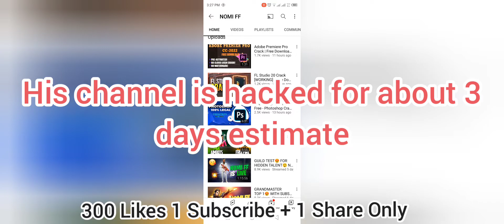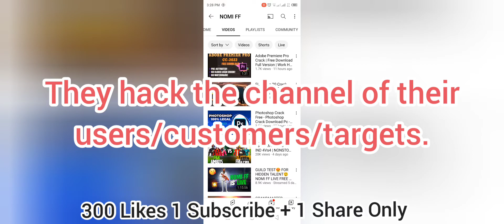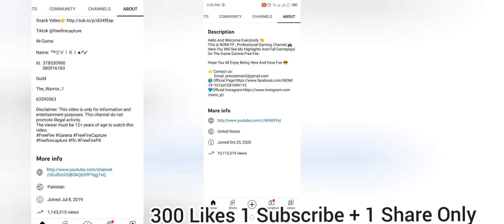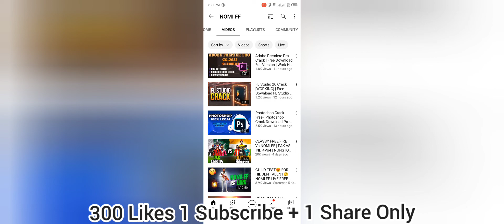Nomi FF Channel Got Hacked | Who Hack Nomi Ff Channel Full Details |Free Fire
Nomi FF Channel Got Hacked
Nomi FF Channel Hack
Nomi FF New Video
Nomi FF
Free Fire

Nomi FF Channel Hacked,
Nomi FF Channel Got Hacked Full Details,
who hack Nomi FF channel full details,
jackoffcialpk channel hacked,
jack official channel got hacked,
need your support guys,
who hack jack official pk channel,
shoking news jackofficial pk channel got hack,
rank push king channel got hacked,
grand master king channel got hacked,
region top 1 player channel got hacked,
pakistan rank push king channel got hack,

IN-Game
ᵀʷ①ＶｉＫｉ★ʸᵗ✓
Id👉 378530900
Guild 👉 FＦＣ☆ＡＲＭＹ

Koi bhi banda contribution krna chahta ha hamary giveaway fund me to wo oper diye huay number pr rabta kr sakta ha. Or Jisne topup krna ho wo bhi rabta kr sakta ha hamary Instagram Account pr.